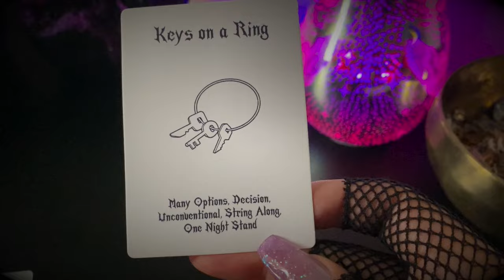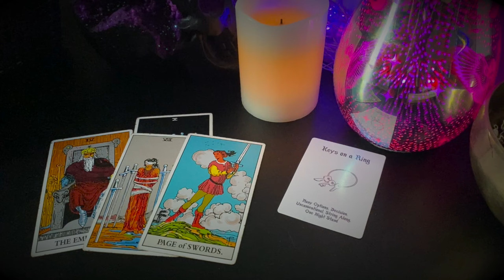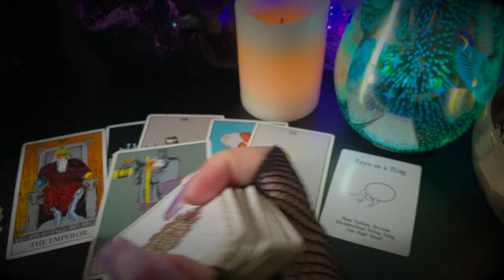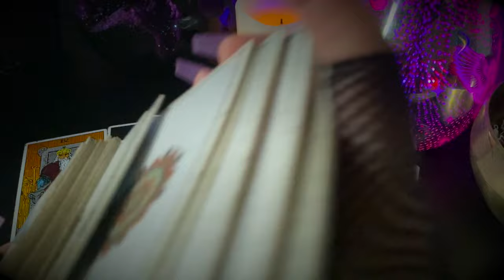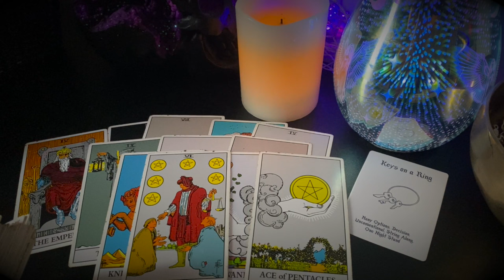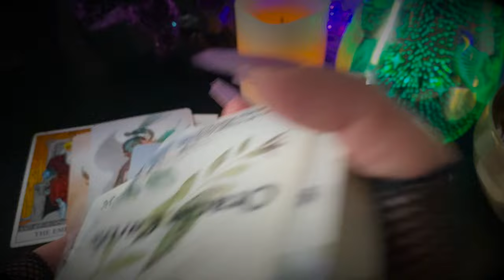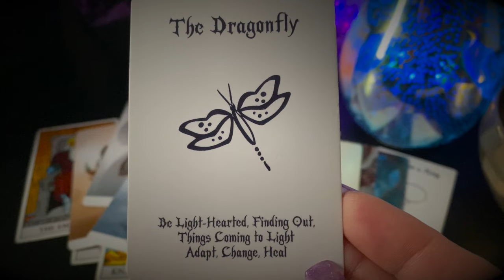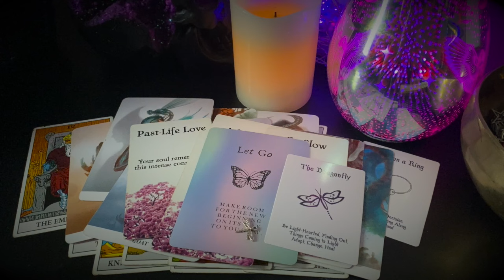Cancer ♋️Let Go! It's Not You Its Them! You Are Lovable!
✨Daily Tarot Upload Bi-Weekly (2x's Month) Schedule:
Sunday- Capricorn
Monday- Cancer, Aquarius
Tuesday- Leo, Pisces
Wednesday- Virgo, Aries
Thursday- Libra, Taurus
Friday- Scorpio, Gemini
Saturday- Sagittarius

☾☆☽ Some Of My Favorite TAROT DECKS ☾☆☽
🔮Witches Tarot

💜The Romance Angels Tarot Oracle...

Any information provided to you on this YOUTUBE CHANNEL is for general informational purposes only. MOONPIE TAROT LLC makes no representation or warranty, express or implied. Any actions derived from any advice being given to you personally or collectively is solely at your own risk. MOONPIE TAROT LLC is exempt from any liability connected to your use of these services.